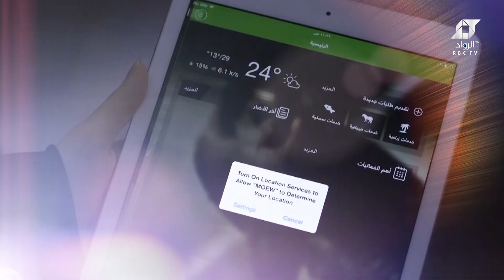برومو برنامج دنيا المال والأعمال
• حوارت المال والأعمال وإقتصاديات الدولة و العالم !! • دنيا المال والأعمال • ترقب لإرتفاع وهبوط مؤشرات البورصة وكيفية التأقلم!! و حضور دائم في (إكسبو 2020 دبي ) ، الحدث الابرز فى العالم !! • دنيا المال والأعمال • إستشارات لأصحاب المشاريع والشركات وكل المؤسسات و استخدام الخدمات الإلكترونية للجهات الخاصة والحكومية • دنيا المال والاعمال عالم مختلف .. وحسابات وارقام اخري .. قريبا على قناة الرواد الفضائية